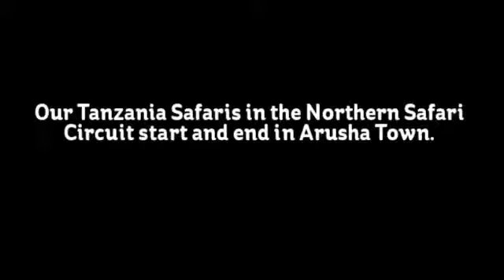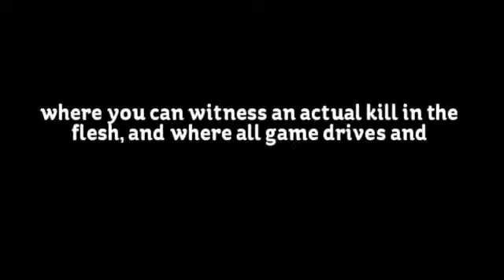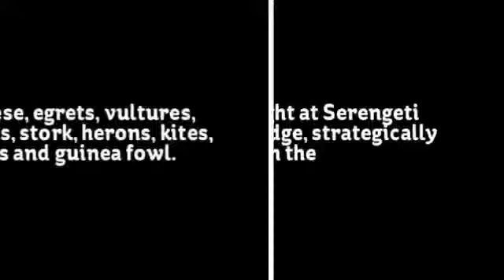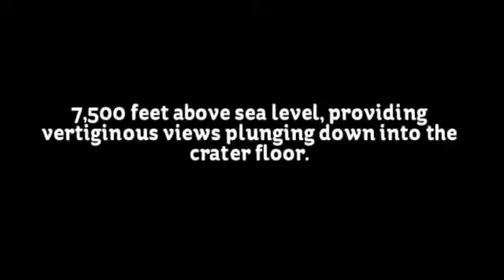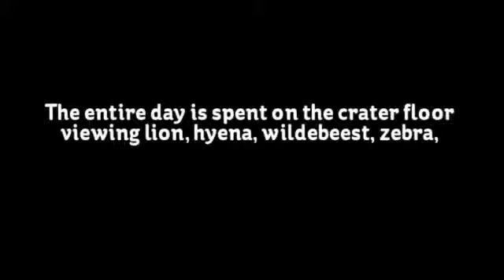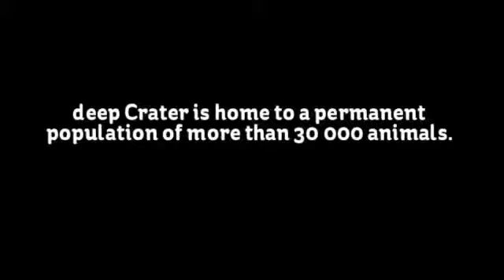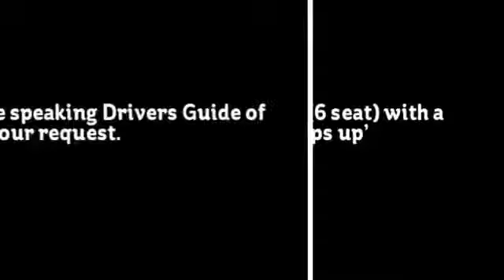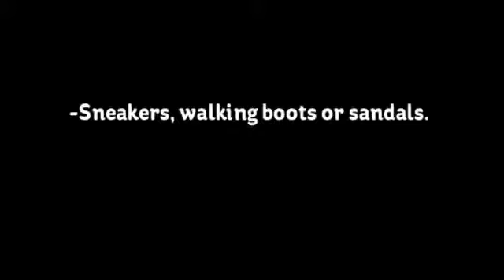4 Days- Lodge Safari Using Tanzania Wildlife Lodges – Serengeti, Ngorongoro $1690.- USD Per...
4 Days- Lodge Safari Using Tanzania Wildlife Lodges – Serengeti, Ngorongoro $1690.- USD Per Person.

Our Tanzania Safaris in the Northern Safari Circuit start and end in Arusha Town.

This rate is for using the chain of Tanzania Wildlife Hotels and Lodges Safari Properties.

Safari Tour type: Lodge
Safari Tour type: Private: tour is not shared with guests outside of a private travel group, game drives at private lodges/camps could be shared
Safari Comfort level: Mid-Range/Luxury
Safari Wildlife viewing: Game drives
Safari Viewing by: Pop-top-roof 4×4 vehicle
Safari Getting around: Pop-top-roof 4×4 vehicle